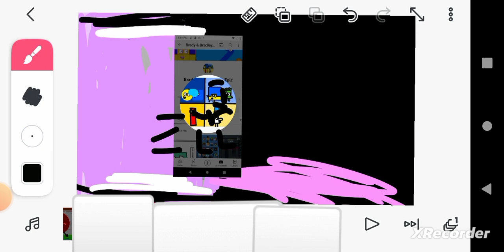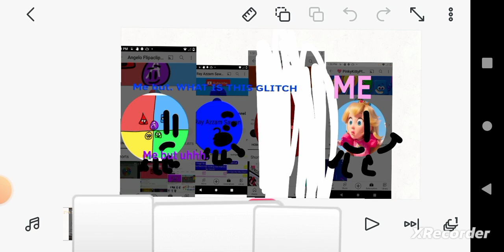CYVV 10: now we onto the final 5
Vote in the comments and I know your sorry about voting them